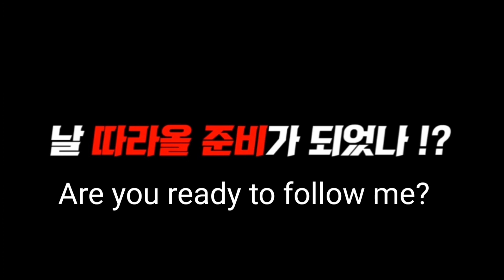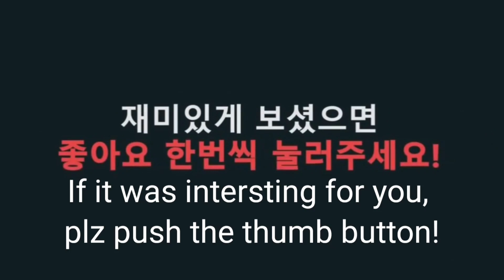초등학생 3인의 백핸드 도전- 상상이상의 결말!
hapkido kick_boxing self_defense 합기도킥복싱 경찰체포술삼단봉 여성호신술 그래플링
안녕하세요
마스터박입니다.
일상 생활에서 일어날만한 상황에서 활용해보세요
[경찰체포호신술수석사범]
세미나문의#개인경호문의#기업강의#학교강의
후원 _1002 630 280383 우리은행 *윤*